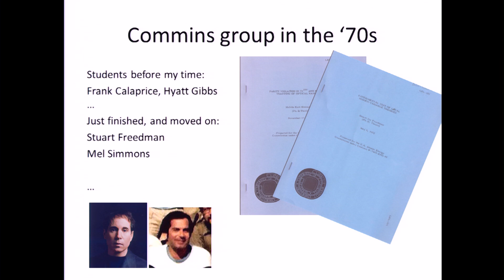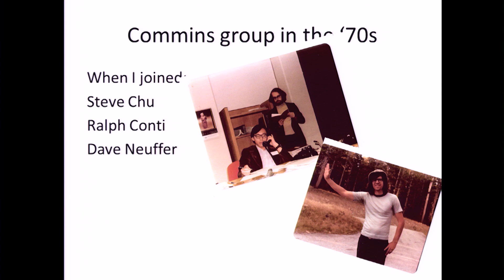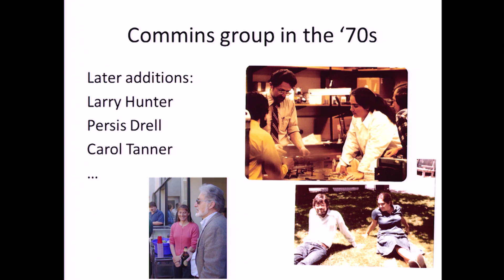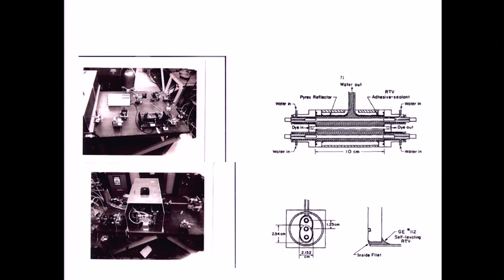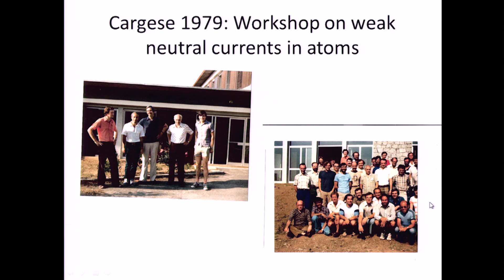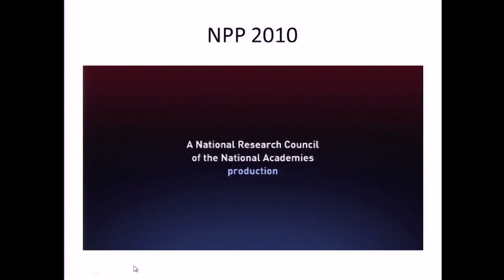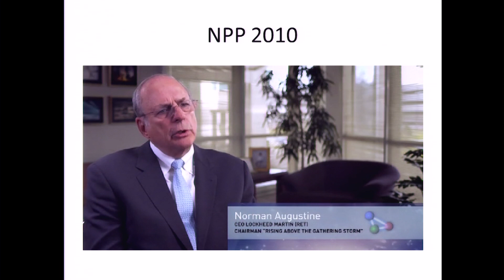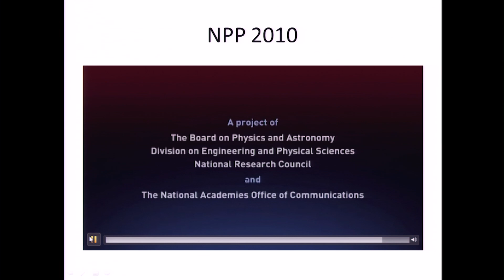The Commins Lab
"Measuring 'Nothing' and Getting It Right" - a symposium in honor of the physics career of Dr. Stuart Freedman Dr. Phil Bucksbaum (Marguerite Blake Wilbur Professor in Natural Science at the Department of Physics, Stanford University) speaks about his experiences as a member Professor Eugene Commins' group at the UC Berkeley Physics Department in the 1970's.